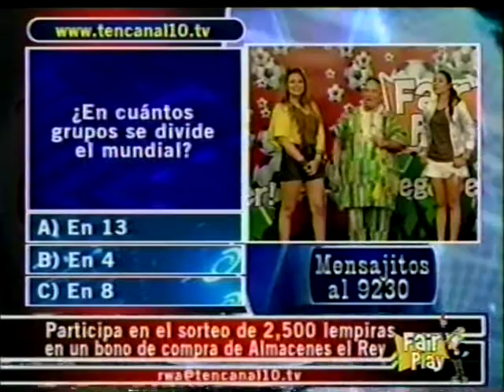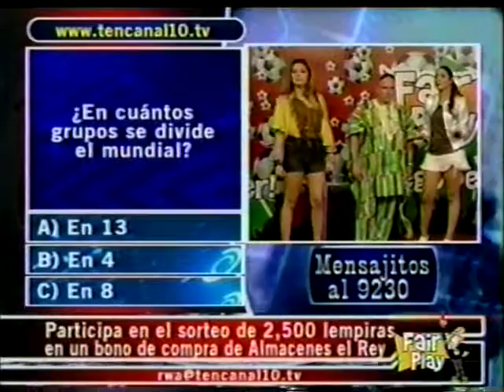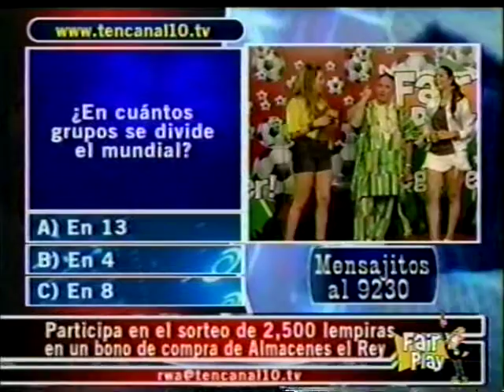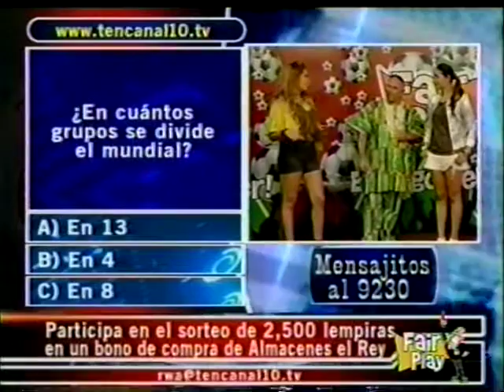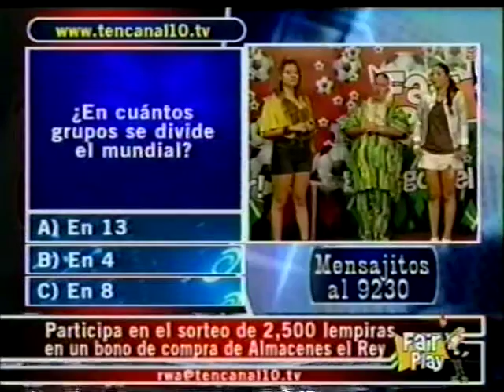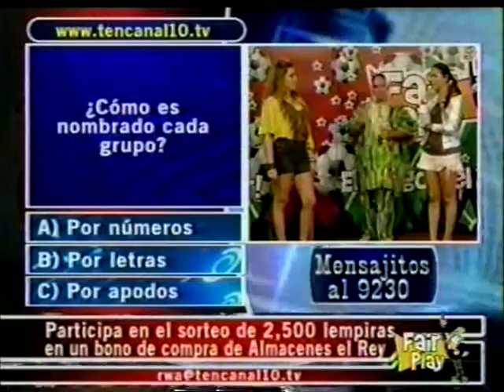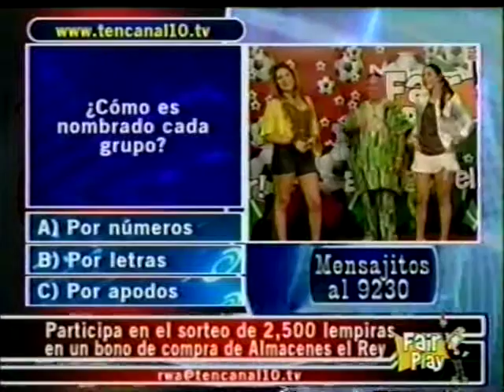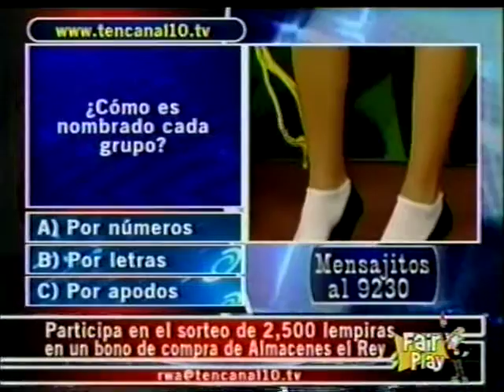sherry sheyla en FAIR PLAY #1